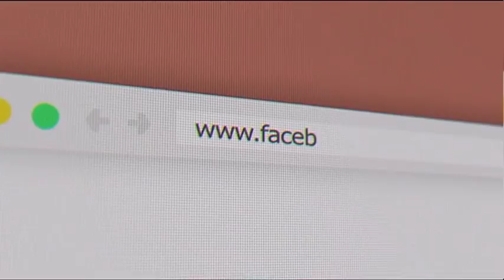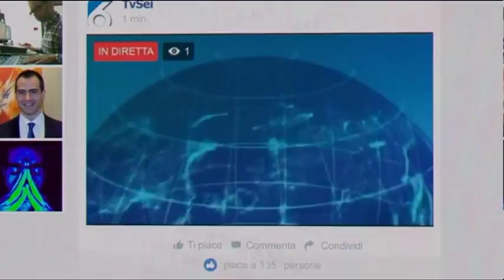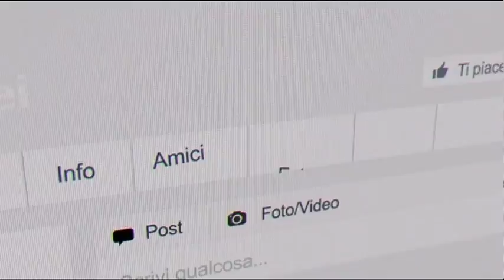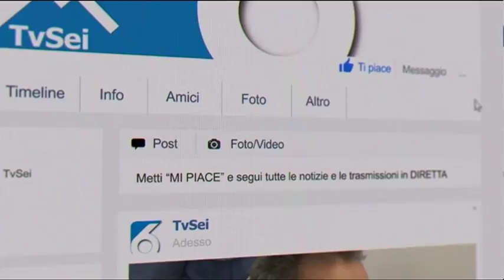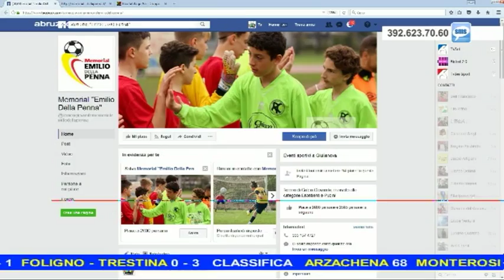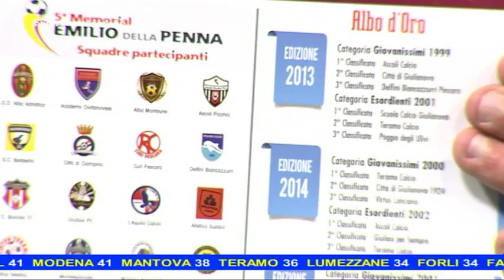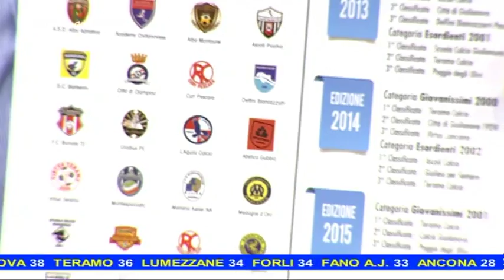Abruzzo del Pallone 32^ puntata del 23 aprile 2017